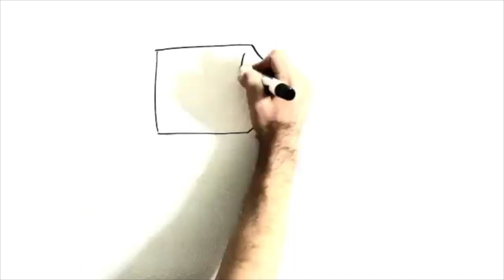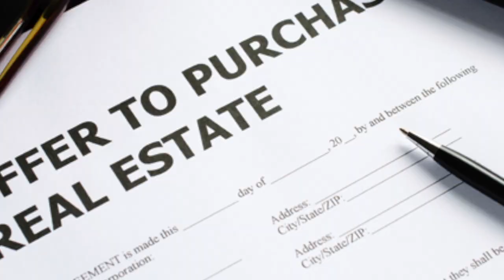Tejas Gosai Team Buy and Sell Transaction, Bethlehem, PA, Lehigh Valley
The Tejas Gosai Team, founded and headquartered in Pennsylvania’s Lehigh Valley, is one of the fastest growing real estate firms in the region and rated one of the top real estate teams for residential and commercial real estate. The Tejas Gosai Team is focused on dominating the Lehigh Valley and Poconos, including Allentown, Bethlehem, and Easton. Our team's focus is to provide clients with the highest level of service through our innovative and client-centered team approach. We help our clients with buying a home, selling their home, or buying an investment property. We have a 20-year track record of proven success. We are hungry, motivated and ready to go to work for you.